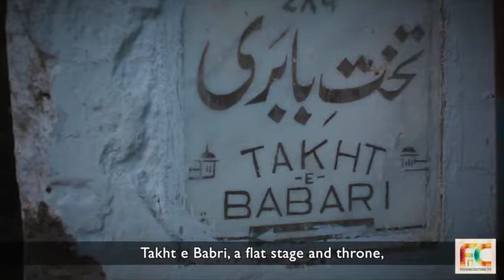Takht e Babri | First Mughal construction in Pakistan| Kallar Kahar M2 Motorway| Tourism| FNCTV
Takht e Babri
Takht e Babri, a flat stage and a throne, is said to be the first ever Mughal construction in Hindustan and Pakistan.
Takht-e-Babri (in Urdu - تختہ بابری ) is a tourist destination in Kallar Kahar, Chakwal District[1] in Punjab, Pakistan. It is located 25 kilometres southwest of Chakwal along the motorway. Takht-e-Babri is a flat stage and throne cut out of stone by the 1st Mughal Emperor King Babur to address his army while coming down from Kabul in the quest of the crown of Delhi.[2]
information courtesy
DOP Hassam Mairaj
Produced by Aenre Films
For
Foodnculture.tv
For complete or new programming
Talk to us @
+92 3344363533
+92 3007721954